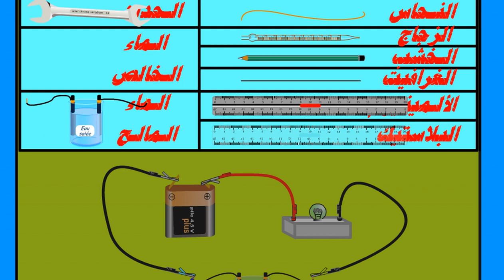2020 02 24 at 17 27 50